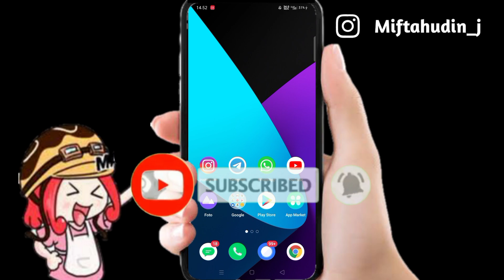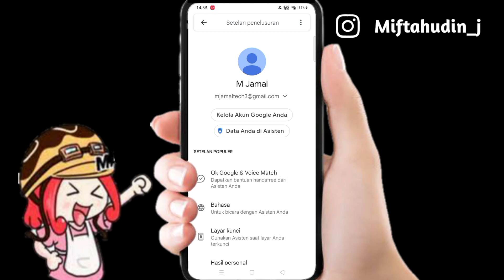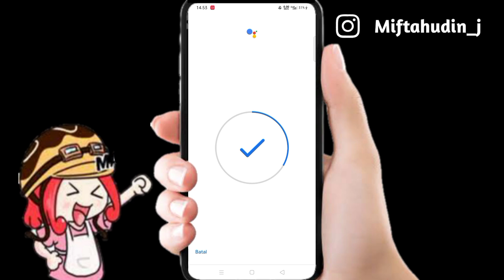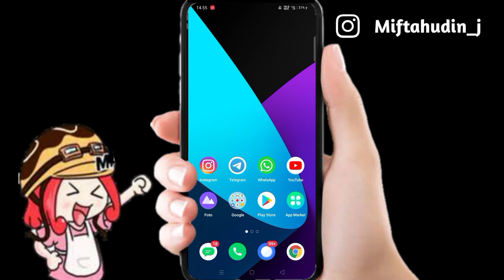Cara Membuka Semua Aplikasi Di Android Dengan Menggunakan Suara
Ok di video kali ini aku mau berbagi tutorial cara membuka semua aplikasi di android dengan menggunakan suara tanpa harus mengeklik aplikasinya,
Nah buat kalian yang mau membuka apk pakai suara ok google silahkan simak video ini sampai habis supaya kalian makin J3N1uS.

TERIMA KASIH